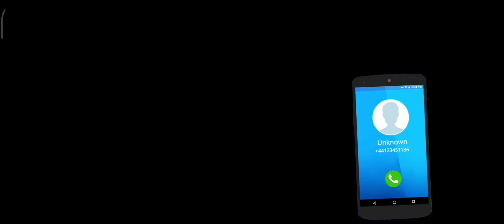Auto Rickshaw wala Game🎮 2020